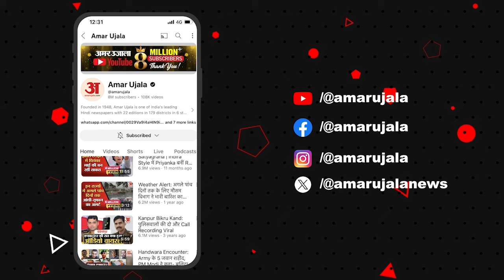Rahul Gandhi Lok Sabha Speech: लोकसभा में Rahul Gandhi ने ऐसा क्या बोला कि हंसने लगे BJP सांसद?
Rahul Gandhi Lok Sabha Speech: लोकसभा में Modi Government पर निशाना साधते हुए Rahul Gandhi ने ऐसा क्या बोला कि जोर-जोर से हंसने लगे BJP सांसद?